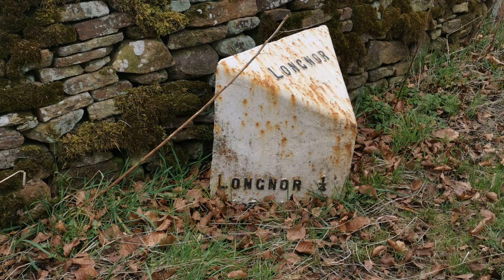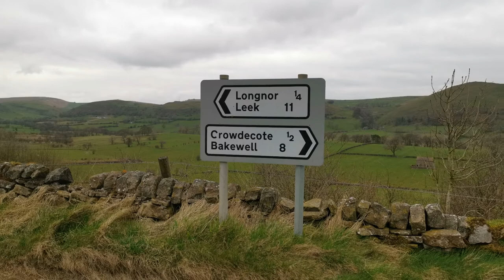Longnor, Staffordshire Moorlands | Short Countryside Walk | Late March 2021 | Photo Slideshow.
Longnor, Staffordshire Moorlands. A Short Countryside Walk, Photo Slideshow Video. Late March 2021.

My shortish, very enjoyable and scenic countryside walk near to Longnor village in the Staffordshire Moorlands.

I alightened and parked my vehicle just outside the village of Longnor on the Bakewell road and proceeded to walk towards Crowdecote, eventually veering off the Bakewell road (fork in the road) onto the SHEEN road towards the Dove Valley Acitivity Centre. I continued to steadily walk this route for approximately 25 mins or so before doing an about turn to return to my car.

A well spent hour or so of my time taking these snapshots of the glorious surrounding fields, valleys and hill peaks. Just a pity the skies were somewhat overcast, but all in all it was quite pleasant, temperature and weather wise.

I will definitely be visiting and walking this and other nearby routes in the very near future. Very highly recommended if you're near this way, or are prepared to travel this way.

Some interesting information about Longnor near to Leek in the Staffordshire Moorlands.

Need more info about Longnor and it's surrounding countryside and villages, plus view my videos of this same walk along with a my driving route and how I got there, then please skip over to:

As always, thanks for calling by. Till next time, take care.

Alan @ North Staffs Country Walks